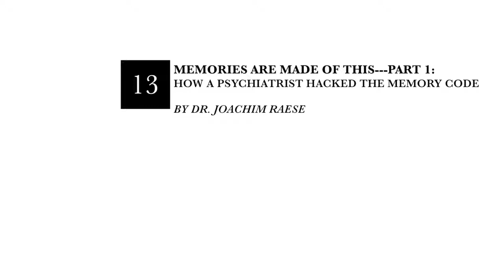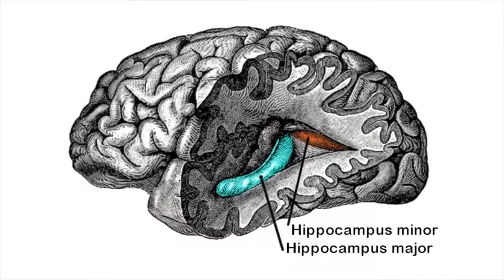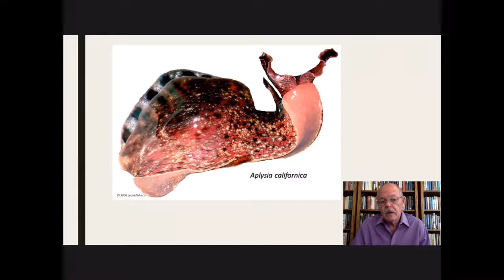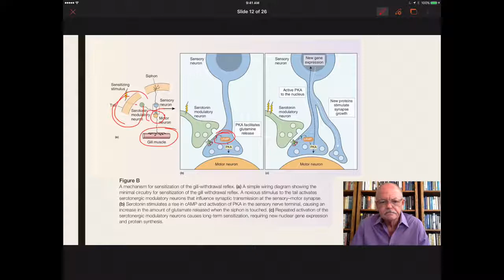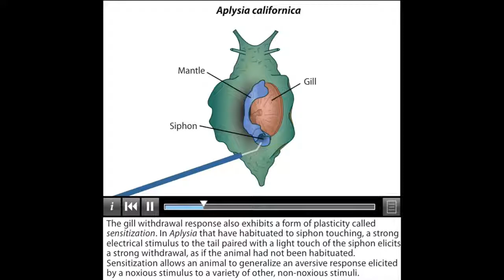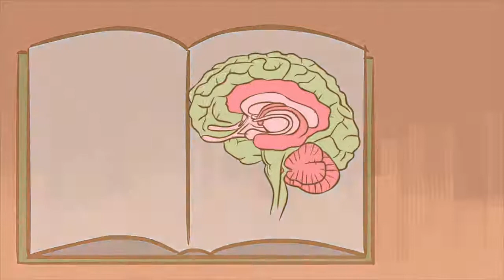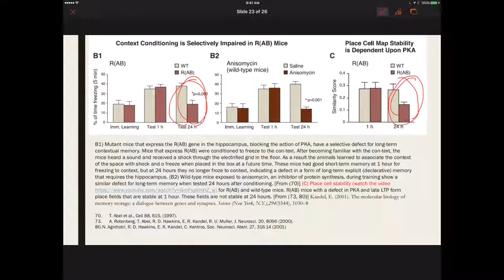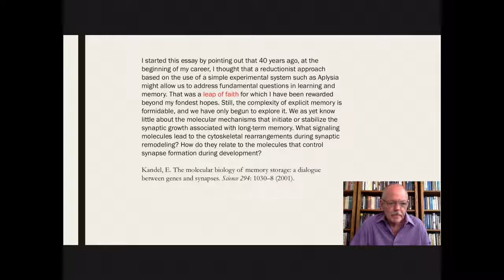Video Lecture 13׃ Memories Are Made of This Part 1 How A Psychiatrist Hacked The Memory Code HD 72